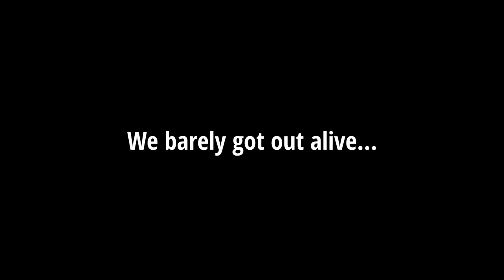STAR CITIZEN | Reclaiming Jump Town with Epic Ballista Airdrop | Gameplay